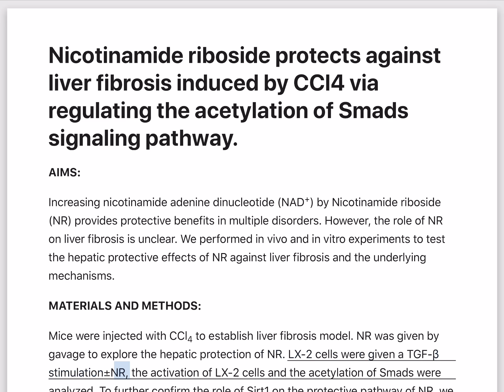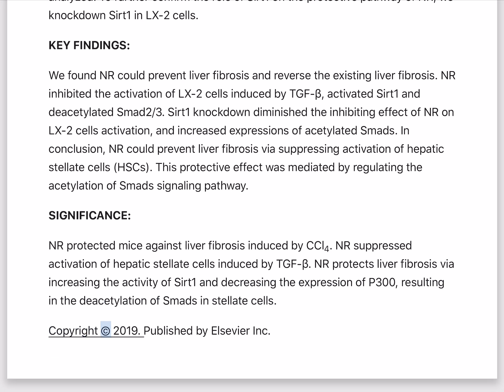Nicotinamide riboside protects against liver fibrosis induced by CCl4 via regulating the .. - PubMed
Nicotinamide riboside protects against liver fibrosis induced by CCl4 via regulating the acetylation of Smads signaling pathway.